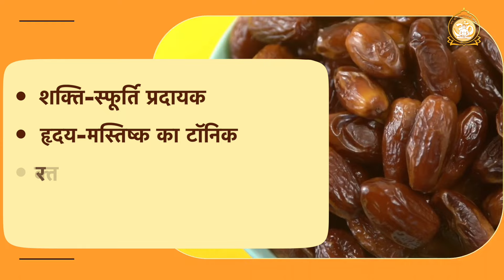स्वाद और सेहत का खजाना - प्रीमियम मबरूम खजूर | Best Quality Dates Imported from Iran